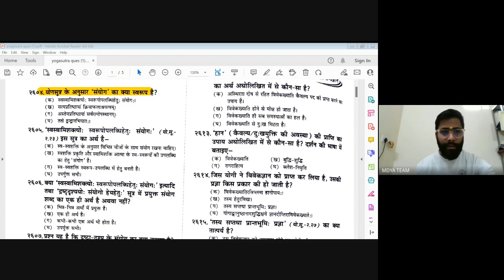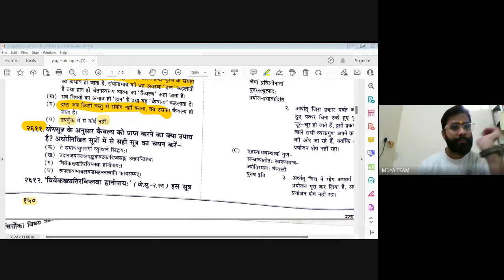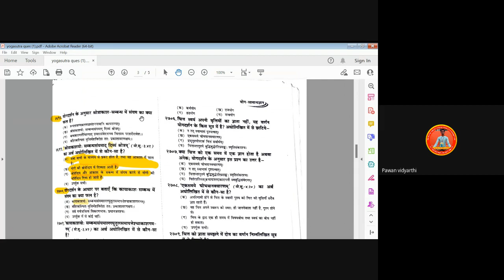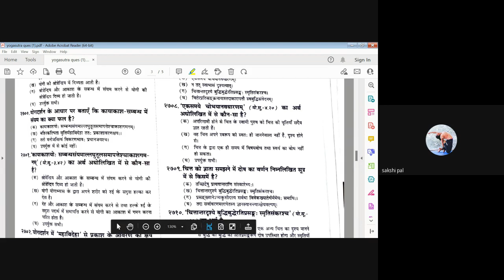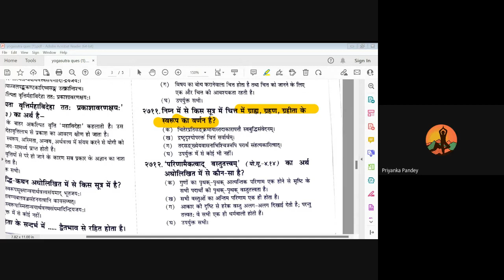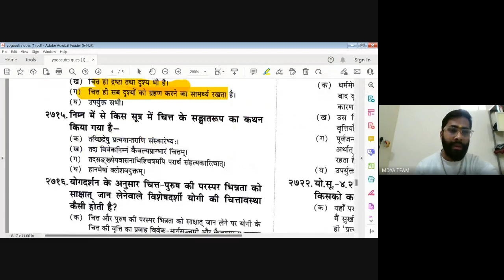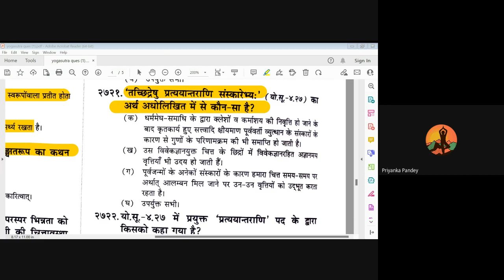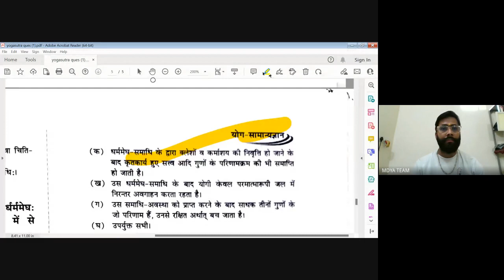C 31| Patanjali Yogdarshan| By Mayank sir (IMS,BHU)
15 May
   | Patanjali Yogdarshan| By Mayank sir (IMS,BHU)